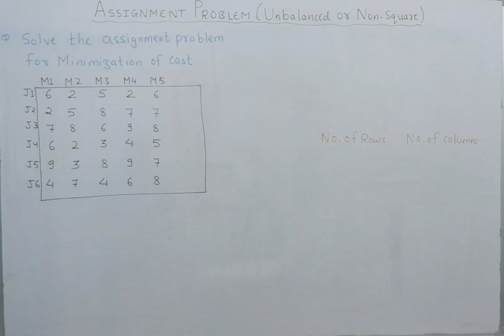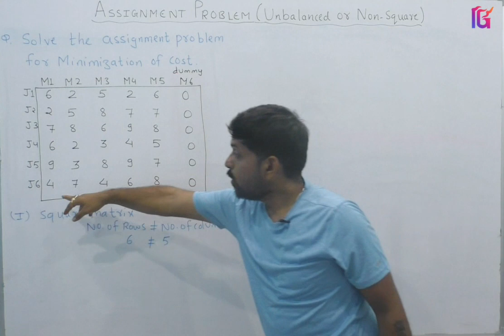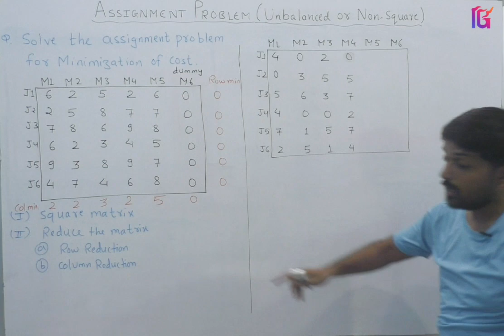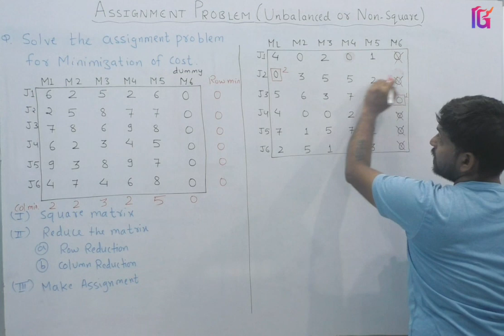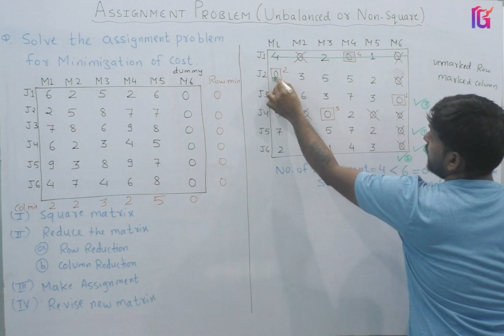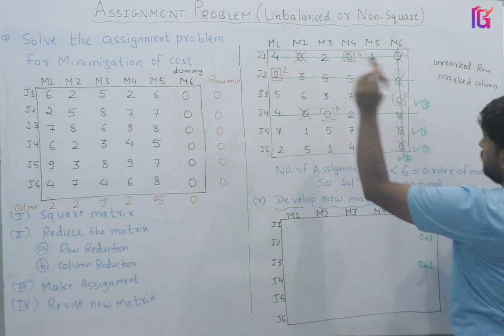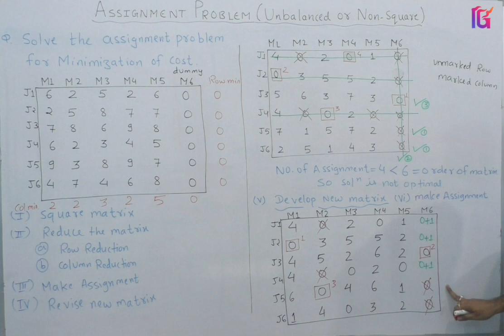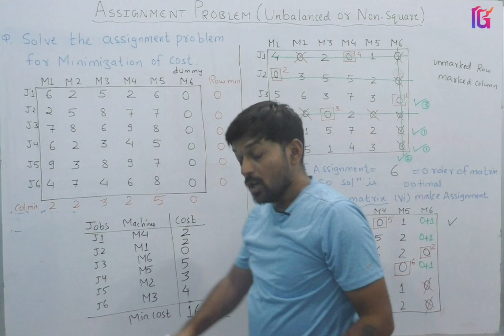Unbalanced Assignment Problem | Using Hungarian Method | Lecture 03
In this video you will learn about  how to solve unbalanced Assignment problem using Hungarian method in Operation research.
After watching full video you will learn about
1. How to solve assignment problem using Hungarian method?
2. How to solve unbalanced assignment problem using Hungarian method?
SMALL CONTRIBUTION

The assignment problems deal with the allocation problem in which the objective is to assign ‘n’ number of jobs to ‘n’ number of persons at a minimum cost or time.

Algorithm for Assignment Problem (Hungarian Method)

Step 1
Prepare a Square Matrix:-  If matrix is not square then make it square by adding dummy row or dummy column as required.

Step 2
Reduce the matrix:-
1.Row Reduction: Subtract smallest element of each row from all the elements of the respective row.
2.Column Reduction: Subtract smallest element of each column from all the elements of the respective column.
 In reduced matrix there should be one zero element in each row and each column.

Step 3
Make an Assignment in the Reduced Matrix
1. Row wise Assignment: Check all rows from top to bottom until a row with exactly one zero is found. Make an assignment to this single zero by making a square around it and cross all zeros in the corresponding column.
2.Column wise Assignment: Check all columns from left to right until a column with exactly one zero is found. Make an assignment to this single zero by making a square around it and cross all zeros in the corresponding row.

Step 4
Optimality Procedure
1.If the number of Assignment = order of matrix then solution is optimal.( i.e. there is one assignment in each row and in each column)
2.If the number of Assignment ≠ order of matrix then solution is not optimal. ( i.e. there is some row and column without assignment)

Step 5
Revise New Cost Matrix:
Draw minimum number of horizontal and vertical lines necessary to cover all the zero in the reduced matrix by following steps:
1.Mark (√) the rows in which there is no assignment.
2.Check the marked row, if there is any zero elements occur in that row than mark the respective column.
3.Check the marked column (√) if any assigned zero element occurs in those column than mark (√) the respective row.
4.Draw straight line through all unmarked rows and marked columns.

Step 6
Iterative towards the optimal solution:
1.Examine the uncovered elements, select minimum uncovered elements.
2.Subtract this minimum element from all the uncover elements.
3.Add these minimum elements at the intersection of two straight lines.
4.Leave the remaining elements as it is.
5.By doing these we get new matrix for fresh assignment.(i.e. we get second basic feasible solution)

Step 7
Repeat from step 3 to step 6 until number of Assignment = order of matrix. (i.e. there is one assignment in each row and in each column).

Useful for MBA, BBA, MCA, BE(Mechanical) students..